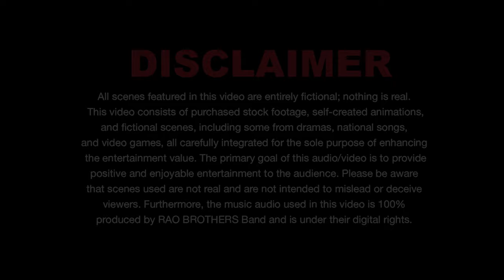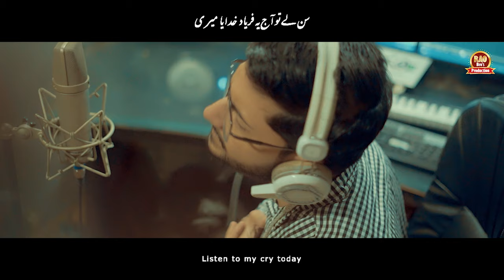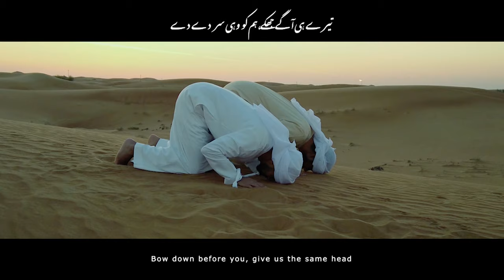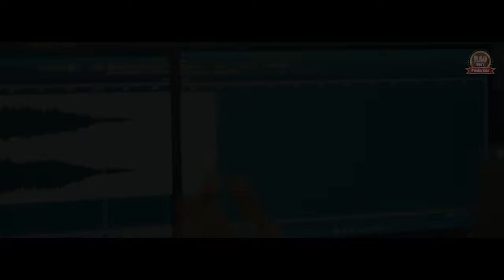Palestine - Lab Pe Aati Hai Dua - Rao Mutahir Ali Asad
Lyrics by Imran partabgarhi